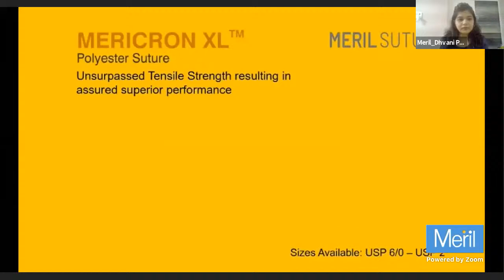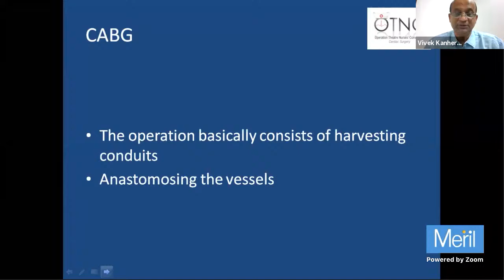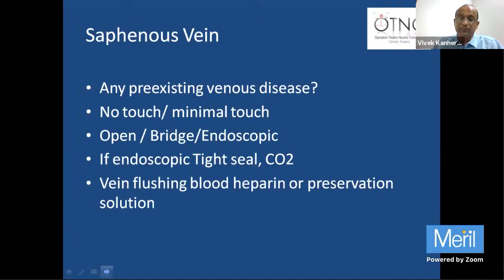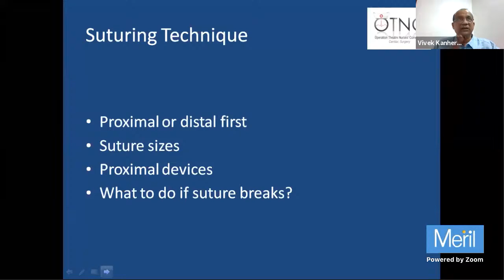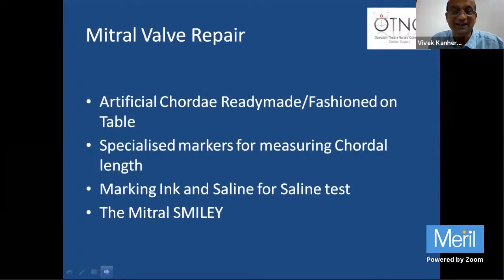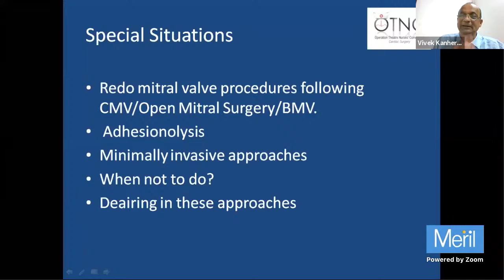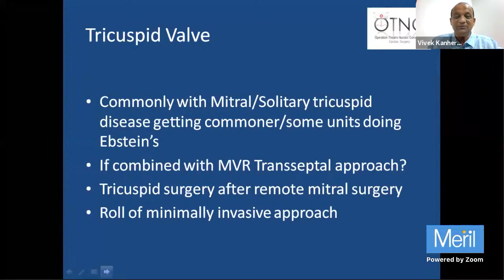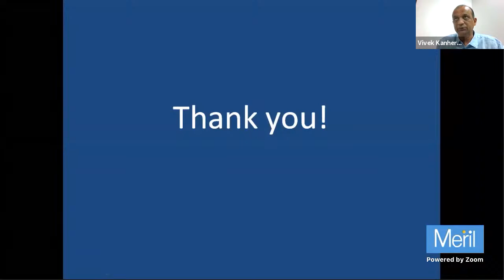Operation Theater Nurses’ Convention for Cardiac OT